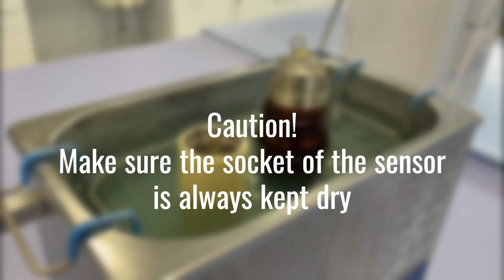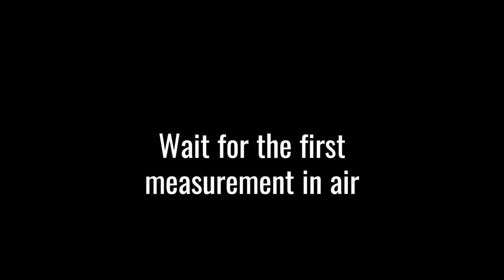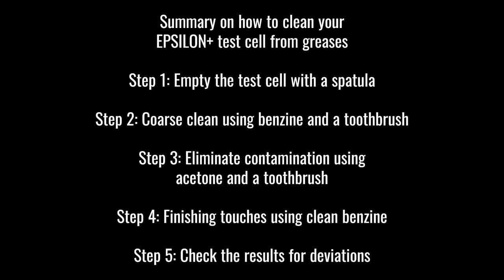Cleaning the EPSILON+ After Dielectric Grease Testing | flucon GmbH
In diesem Kurzfilm wird die Reinigung nach einer Fettvermessung mit flucons Dielektrizitätsmessgerät EPSILON+ demonstriert.

Für die Reinigungsprozedur wird neben einem Spatel ausreichend Waschbenzin sowie Aceton benötigt. Ein kleiner Glasbecher wäre außerdem hilfreich.

Nach Abschluss der Messung sollte die Probe mit Hilfe eines Spatels geeigneter Länge und mehreren Einwegtüchern möglichst rückstandslos aus dem Probenbehälter sowie von dem Sensor entfernt werden.
Anschließend sollte der Probenbehälter mit Waschbenzin bis zur Häfte des Gewindes befüllt werden. Den Sensor gilt es nun bis zum Gewinde in Waschbenzin zu versenken, ohne die Kontakte des Kabelanschlusses auf der Oberseite des Sensors zu befeuchten.
Nach 10 Minuten Wartezeit kann das Waschbenzin entfernt werden. Der Probenbehälter sowie der Sensor sollten nun mit Einwegtüchern und ein wenig Druck abgewischt werden. Zudem sollten beide Gewindeflächen mit Hilfe einer Zahnbürste gesäubert werden. Danach sollte zur Entfernung elektrisch leitfähiger Rückstände ca. 17 ml Aceton in den Probenbehälter eingefüllt und mit dem Sensor langsam bis zum Überlaufen des Gewindes verschraubt werden.
Nach weiteren 15 Minuten Wartezeit kann das Aceton entfernt werden. Mit Hilfe von Einwegtüchern und der Zahnbürste sollte nun erneut eine manuelle Reinigung durchgeführt werden. Zur finalen Aufbereitung gilt es noch ein weiteres Mal ca. 17 ml frisches Waschbenzin in den Probenbehälter zu füllen und wiederum langsam bis zum Überlaufen des Gewindes zu verschrauben.
Nach 15-minütigem Warten kann das Waschbenzin entfernt und die Messzelle getrocknet werden. Durch den Anschluss an ein EPSILON+ sollten abschließend noch die Messwerte der relevanten Messgrößen mit ihren Toleranzbereichen abgeglichen werden.

EPSILON+ | dielektrische Prüfung von Schmierstoffen gemäß E DIN 51111.

Noch Fragen?

flucon fluid control GmbH
Wistobastraße 2
37431 Bad Lauterberg / Barbis
Germany